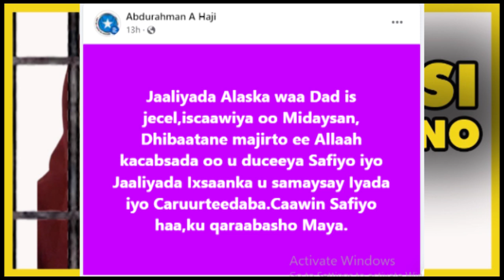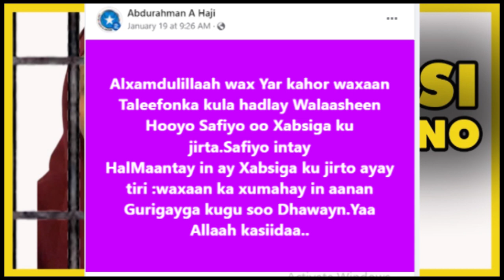Farxad Halyeey Dabcasar oo Hooyadii safiyo iyo caruurteeda Bad baadiyay